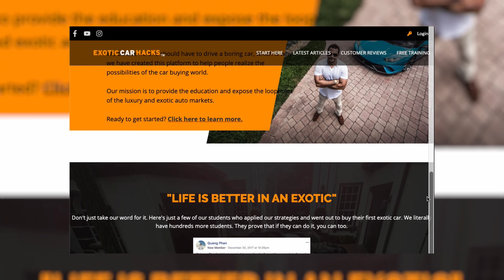I get paid to launch & slide Porsches on track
Kevin Bandy (IG: @bandygram) has a love for all things motorsports but when the new Porsche Experience Center opened in his home town of Atlanta, the dream became to become an instructor there. Here's what it took.

@ExoticCarHacks has taken the financial tricks, depreciation calculations, and ownership loopholes that industry insiders have been using for years to mitigate their car ownership expenses and made them available to the masses. to join their community for an incredible discount I've shrewdly negotiated on your behalf.